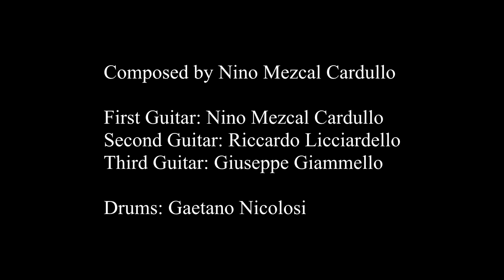Why - Nino Mezcal Cardullo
** SPACE BASS **: Nino Mezcal Cardullo

WHY

Track composed by Nino Mezcal Cardullo.

Thanks to Carl Martin, Gold Music Italia, Di Marzio and Wampler.

Performed by:
- Nino Mezcal Cardullo (first guitar)
- Riccardo Licciardello (second guitar)
- Giuseppe Giammello (third guitar)
- Gaetano Nicolosi (drums)

Nino Mezcal Cardullo
Author - Composer - Educator

Background Images Credits: All the images belong to NASA